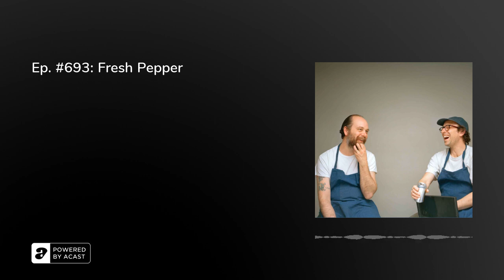Ep. #693: Fresh Pepper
Fresh Pepper’s Andre Ethier and Joseph Shabason on their self-titled debut, working in restaurants, competing with children as adults, changing Destroyer and Dan Bejar’s life, party mix and other snacks, music at work, other future plans, and more. Support Y.E.S.S. and Black Women United YEG. Follow&nbsp;vish online.